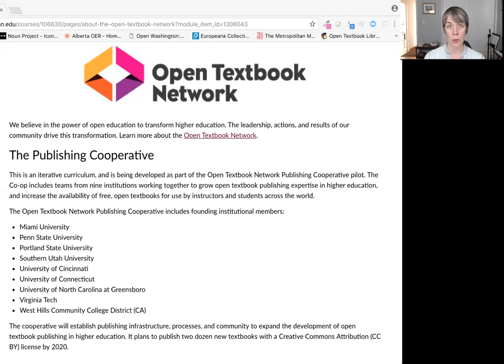Introduction to Publishing Cooperative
A brief introduction to the Open Textbook Network Publishing Cooperative, currently in pilot phase.